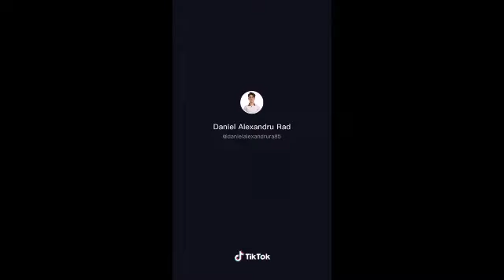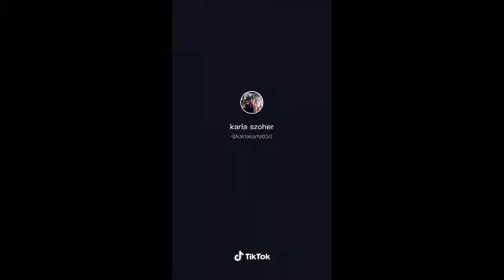Tiktok De la tara adunate😉🤗🤗🤗